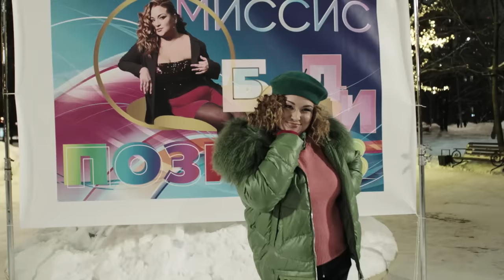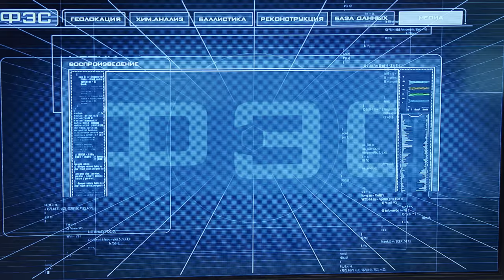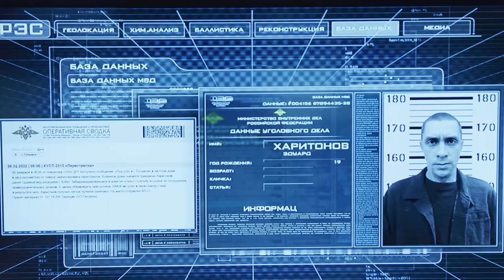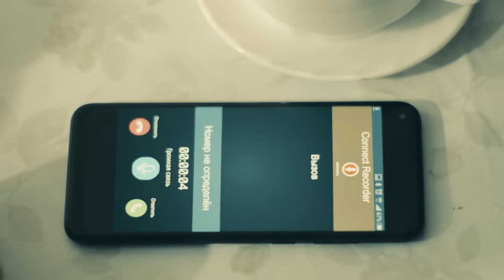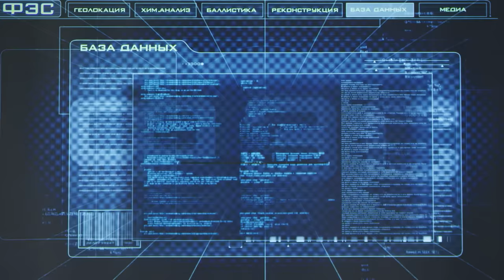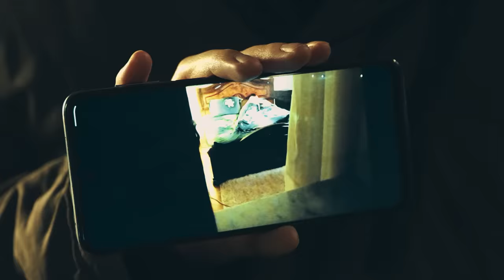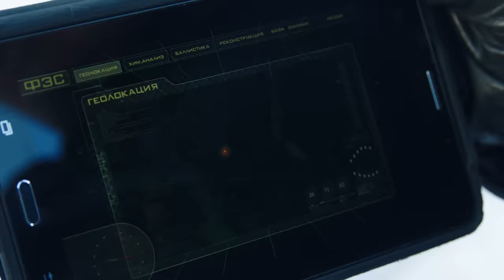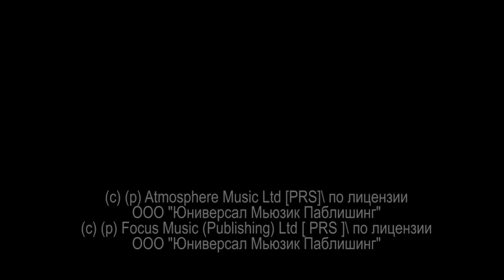СБОРНИК НОВЫХ СЕРИЙ СЛЕД 2022 - Криминальные сериалы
00:00 Охота на единорога
В лифте своего дома найдена мёртвой бизнес-тренер Диана Бричкина. Она утверждала, что обладает уникальной методикой по исполнению желаний своих клиентов. И одна из клиенток захотела, чтобы Бричкина умерла.

39:48 Ябеда
У готымского участкового Георгия Тикалова была непростая ночь. Всё говорит о том, что он был смертельно ранен в сквере, но нашёл в себе силы пойти обстрелять дом рецидивиста Хобота, а затем вернулся назад в сквер, на место ранения. Чтобы умереть.

01:18:29 Общественно-полезный труп
Прорыв трубы на водоканале грозит техногенной катастрофой целому району. Ситуацию спасает распухший труп, перекрывший собой разрушительный водный поток. Судя по уликам, перед смертью погибший контактировал с гибридом человека и дерева.

01:57:53 Чёртова матушка
Убита доула, помощница при беременности и родах — Диана Мирошина. Похищена её клиентка — Тамара Верёвкина. Перед этим Тамару буквально преследовали дурные приметы. Диана убеждала её в них не верить. Но получается, что дурные приметы сбылись.